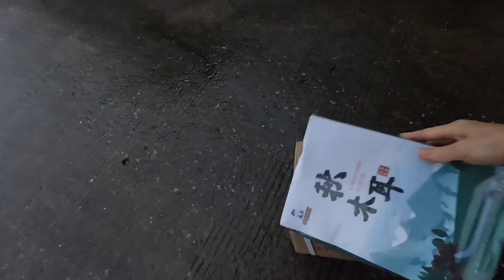女司机再次拜访海岛茶人，见证手工烘焙茶叶全过程，好东西要分享